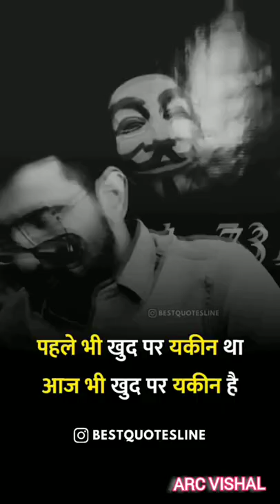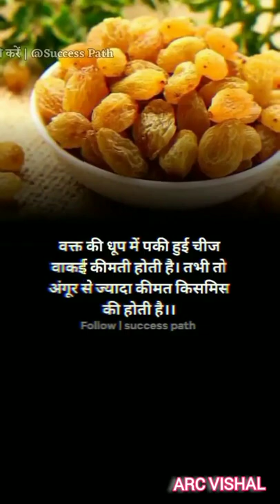motivation 🔥🔥🔥 motivation youtube youtubeshorts